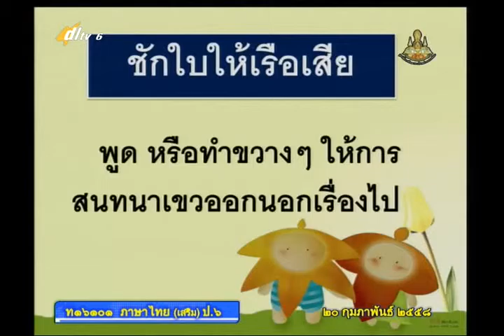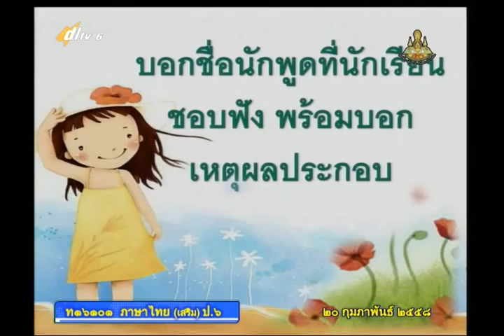084B+6200258+ท+การใช้ภาษาในการพูด+thaip6+dl57t2